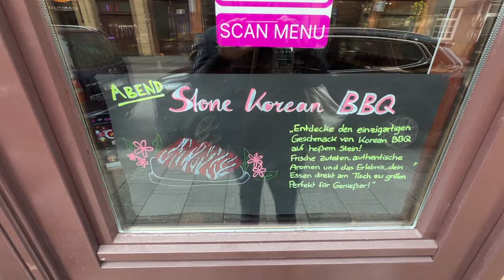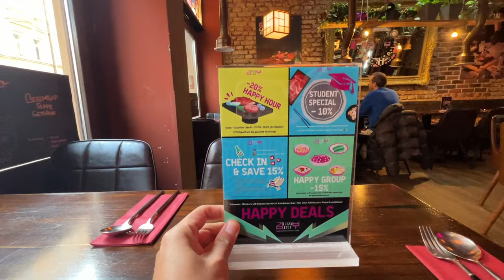OMG NEUEN FOOD HYPE ENTDECKT - MINI KBBQ FOR ONE?!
Euda! vergesst den Malatang Hype - die Mine startet einen neuen Food Hype: Hot Stone Mini KBBQ Grill for one...